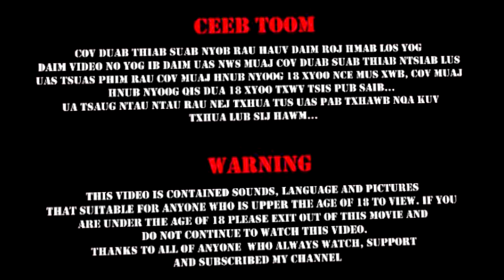Hmong New Movie Ntsov nyuj khuam nram ntsa vaj lawm